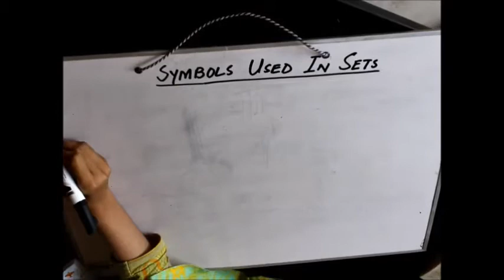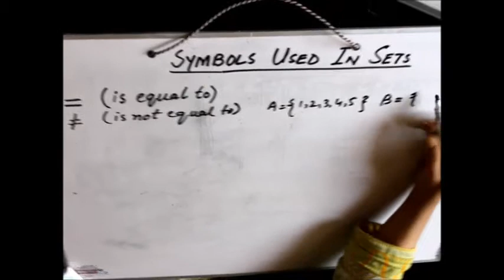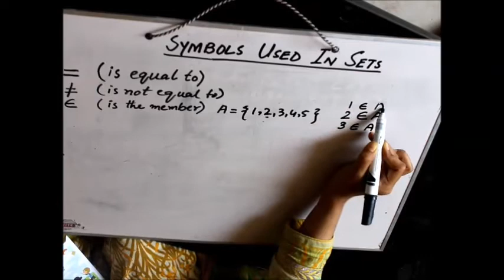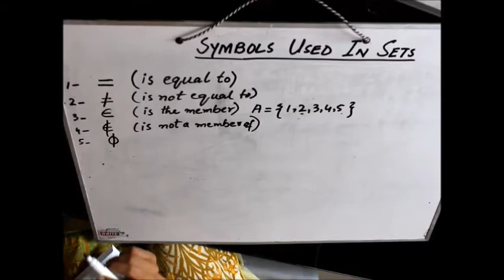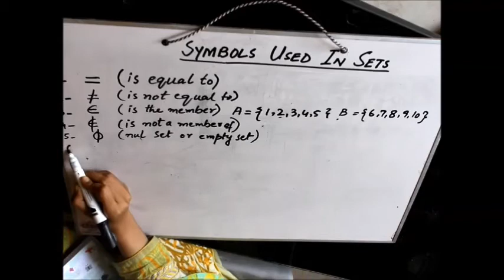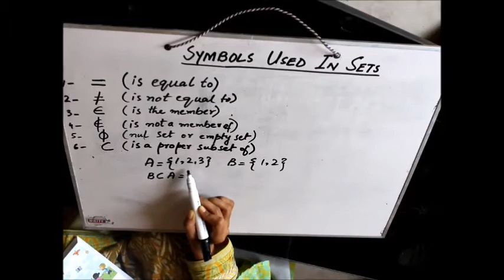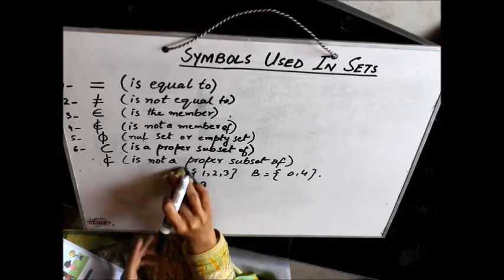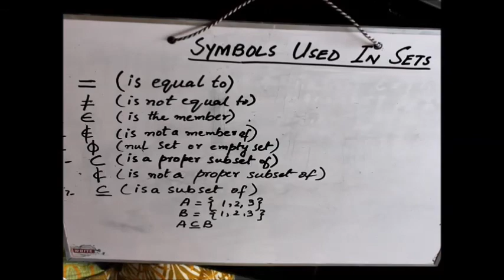Symbols used in Sets